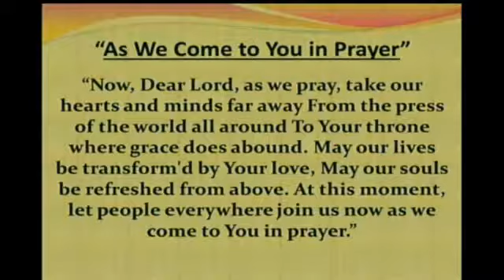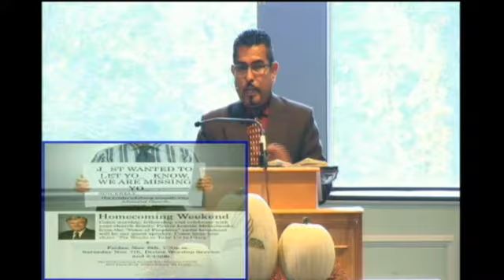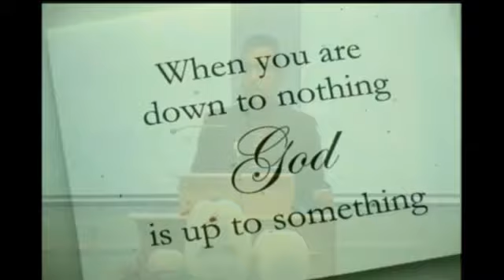Runaway Prophet: It's Time to Pray - Published 10/24/15